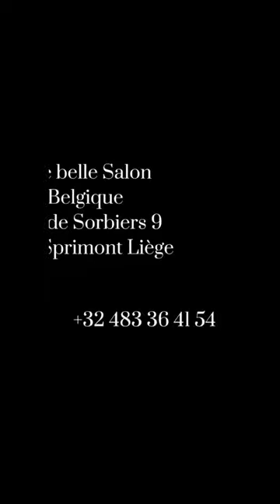Welcome to Etre Belle Salon in Sprimont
Etre Belle Salon is located in the beautiful area of Sprimont, near the big city of Liege, and offers electric hair removal services which are definitive and painless, micro-needling for regaining the elasticity and beauty of the face and we also can remove the unpleasant papillomas which can grow anywhere on the body.